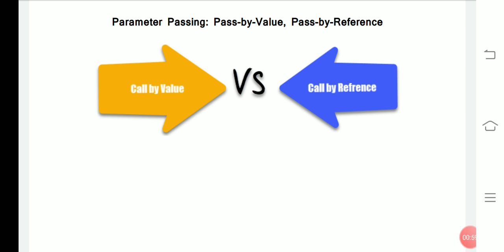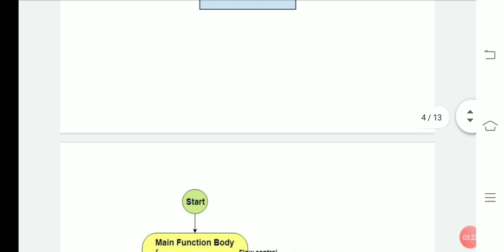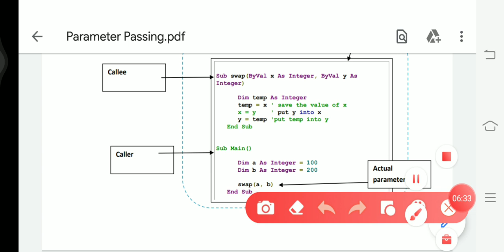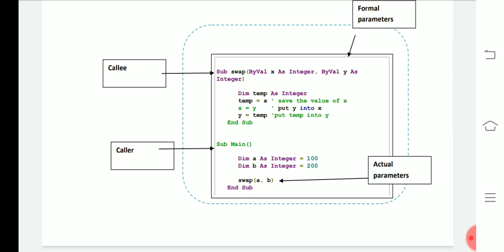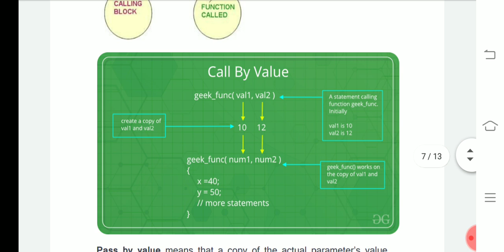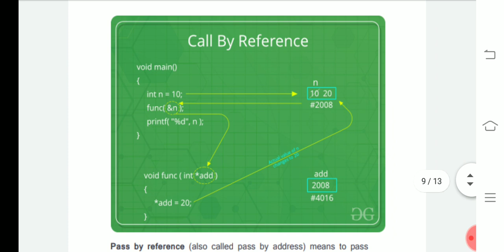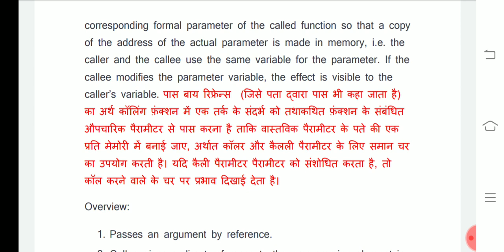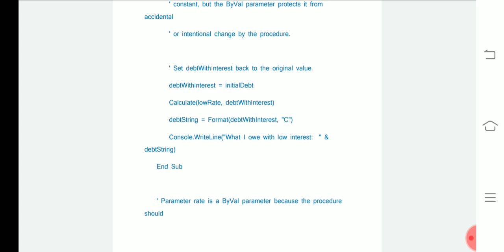Parameter Passing Pass by Value Pass by Reference